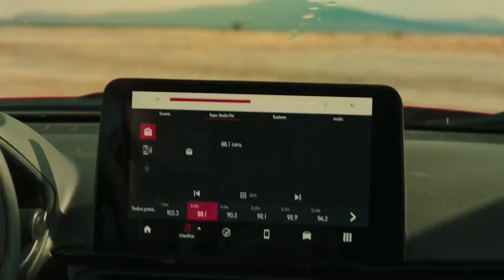FIAT y Megamotors presentan el primer vehículo 2024...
¡Y te va a encantar!
El nuevo FIATFastBack es la evolución del auto con lo mejor del sedán y lo mejor de la SUV.